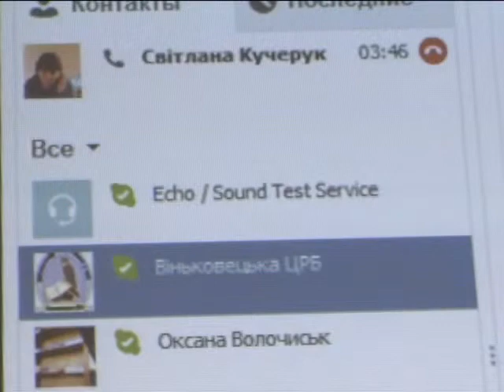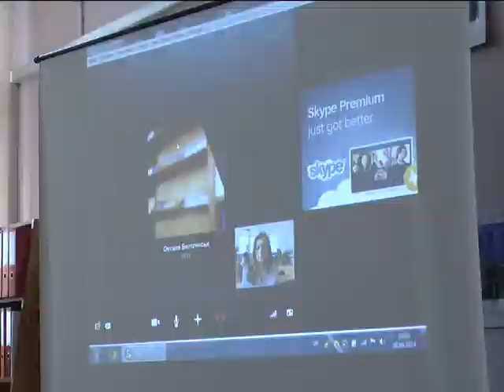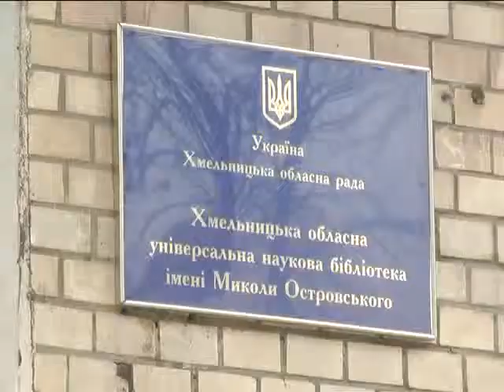ХОДТРК "Поділля-центр" Правова консультація